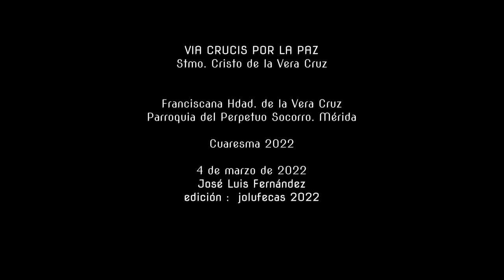VIA CRUCIS POR LA PAZ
Via Crucis de la Paz con el Stmo. Cristo de la Vera Cruz.
Parroquia del Perpetuo Socorro de Mérida. Franciscana Hermandad de la Vera Cruz